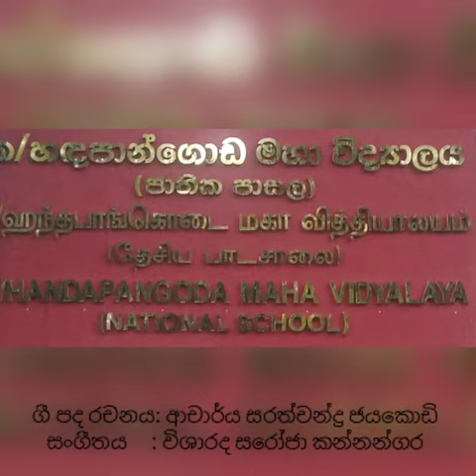School Anthem Of Handapangoda M.V (National School) ,ක/හඳපාන්ගොඩ ම.වි (ජාතික පාසල) පාසල් ගීතය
ගී පද රචනය :ආචාර්ය සරත්චන්ද්‍ර ජයකොඩි  ,සංගීතය :විශාරද සරෝජා කන්නන්ගර